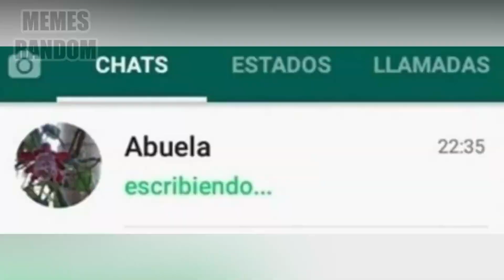¿TE SABES LA PREGUNTA?😰Preguntas Capciosas🙊⚠❌✅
hola que tal como están todos!! espero les guste el video, si aún no estás suscrito a mi canal te invito a suscribirte, solo tienes que presionar el botón rojo que dice, suscribirse y listo.